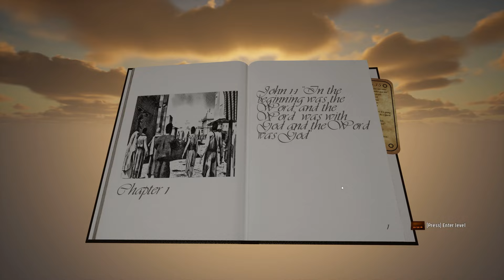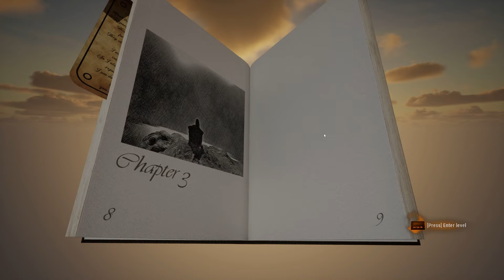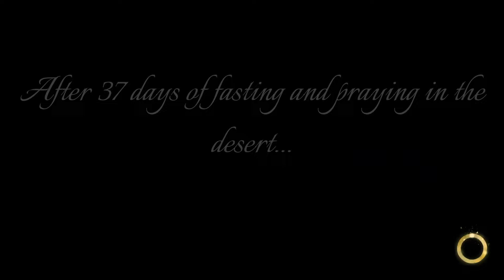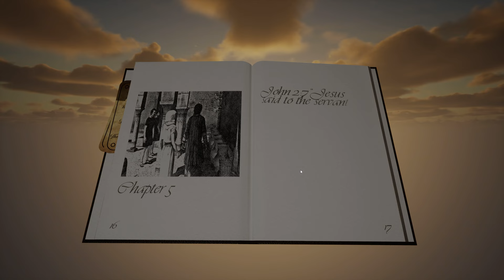I Am Jesus Christ. The Game.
Walk in the footsteps of Jesus in this incredible first-person retelling of the story of Christ from birth to resurrection. Perform amazing miracles, interact with a cast of biblical figures and travel around the Holy Land from Jerusalem to the Galilee. Become the Messiah in ‘I Am Jesus Christ.

Go back in time over 2,000 years and follow the same path as Jesus Christ, from his baptism to the resurrection. Inspired by the New Testament stories, ‘I Am Jesus Christ’ is a simulation like no other.

Are you prepared to fight with Satan in the desert, cure the sick and help the needy? Perform over 30 iconic miracles from the feeding of the 5,000 and healing lepers to the calming of the sea and giving sight to the blind.

Recharge the Holy Spirit’s power through prayer as brand new concepts work in conjunction with timeless tales. ‘I Am Jesus Christ’ is inspired by the New Testament and hopes to spread the Gospel uniquely and engagingly.

Journey through over 10 hours of gameplay across the desert, water and mountains. All culminating in the famous story of Christ’s crucifixion and resurrection.

Key features:
- Experience Christ’s life first-hand from his birth through to the crucifixion and resurrection
- Explore accurate recreations of significant locations in the Holy Land including Jerusalem and the Galilee
- Perform over 30 amazing miracles including the feeding of the 5,000 and walking on water
- Receive the power of the Holy Spirit, and increase its power through prayer
- Interact with over 60 characters, including Christ’s disciples. Recreate essential events including The Last Supper